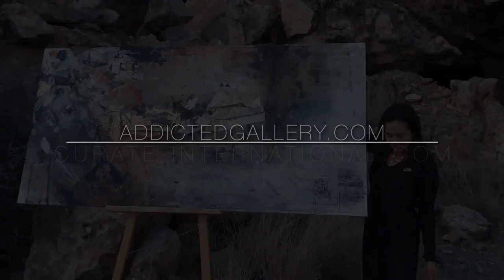🎞 Lights! Camera! Action! 🎬 "Cleopatra" by Ale Osollo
"Cleopatra" by Ale Osollo

Medium: Mixed media (acrylic, charcoal, tar, collage, gold leaf, enamel, gouache, lacquer, oil, paste, pastel, pigment, cloth, ink) on canvas, signed by the artist

Edition: Original

Year: 2020

Size: 100.0cm x 200.0cm x 5.0cm

Arty-Fact: "Cleopatra refers to the epic gods and rulers of Mexican culture.

"Using paper collage, its fantasy theme features fairies wrapped in the winds and mermaids submerged in the water with a fixed gaze on the ancient magic of my beloved Mexico. A magic that lulls, and colours which make the heart sing.

"For me, Mexico is the origin of this land; full of veins and volcanoes, its temperatures, miraculous plants and animals that the universe conserved." ~ Ale Osollo